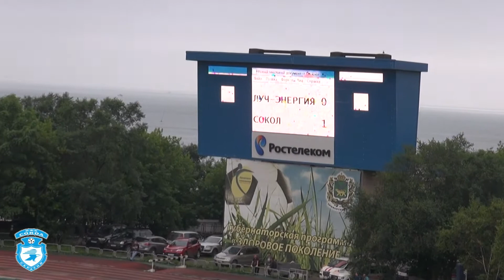Саммари 2 тайма матча Луч-Энергия - Сокол 0-1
Саммари 2 тайма матча "Луч-Энергия" Владивосток - "Сокол" Саратов 0-1 (0-1). Владивосток. 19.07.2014г. Первенство ФНЛ-2014/15, 3 тур. .